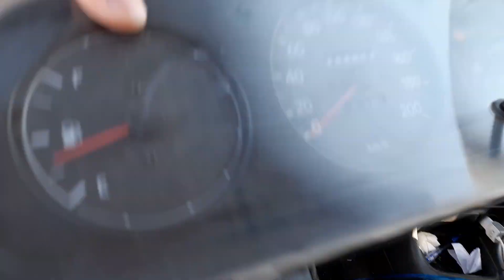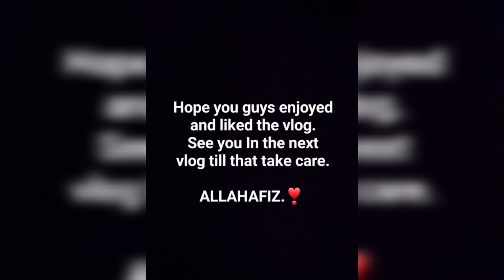Laal Pari ki Modifications start🤞| 2K markhor .